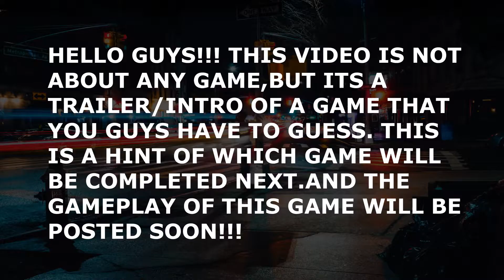GUESS THE GAME #1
HEY!! GUESS THE GAME BY THE TRAILER/INTRO OF THE GAME THAT WILL BE POSTED BY ME SOON.
MAKE SURE YOU CHECK MY CHANNEL OUT
AND MORE GAMEPLAY'S AND NEW THING'S COMING SOON.

INTRO/TRAILER